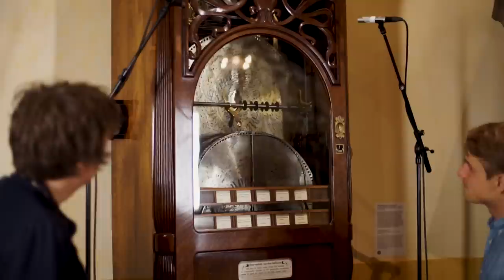Polyphon Disc Changing Music Box - "Washington Post"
On bandcamp you can download this track in a lot of different high quality audio formats. We make almost all the music we release available for free, if you want to support the Wintergatan youtube Channel you can also choose to pay something for the downloads but it is completely optional.

See and hear 21 amazing Mechanical Music Instruments from the Speelklok Museum! In this episode:

Name: Polyphon
Type of Instrument: Disc changing music box
Year Built: ca. 1900
Maker: Polyphon Musikwerke A.G.
Place of Manufacture: Leipzig, Germany

Song: Washington Post
Composer: John Philip Sousa

Martin & Co.

Video Made by Martin Molin & Hannes Trainerds Knutsson

Guides from Speelklok Museum:
Joost Oehler & Lois Tonen

★MUSIC BOXES
30 Note Music Box
30 Note Music Box with Copper Gear
(Just found these Music Boxes with copper gears, I think it could be the recommended option, Never tried the copper gears myself but the plastic gears break often)
30 Note Music Box Blank Paper

★CAMERA GEAR
Wide Angle Lens
Zoom Lens
Macro Lens
Camera XLR Input & Microphone
Camera Microphone 2